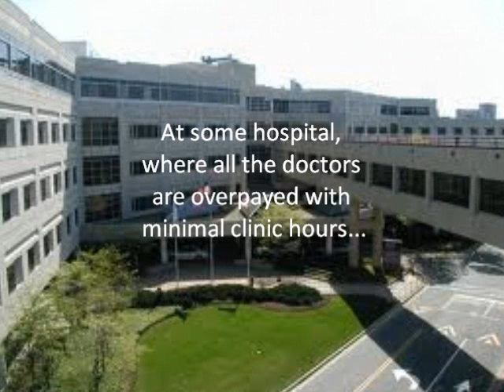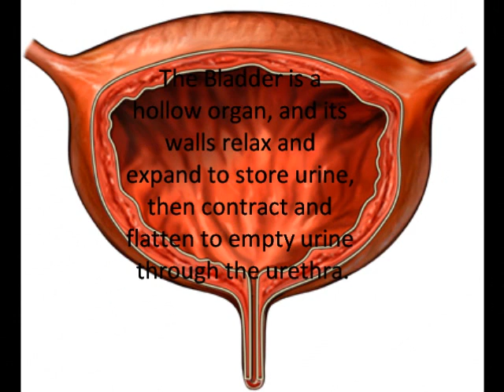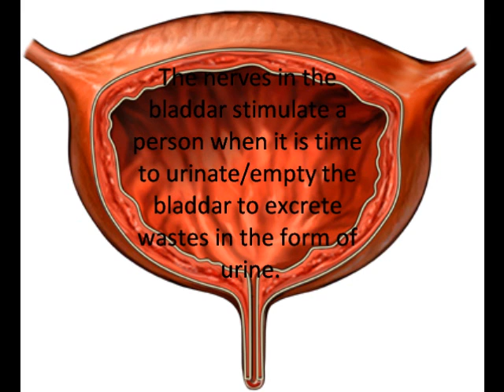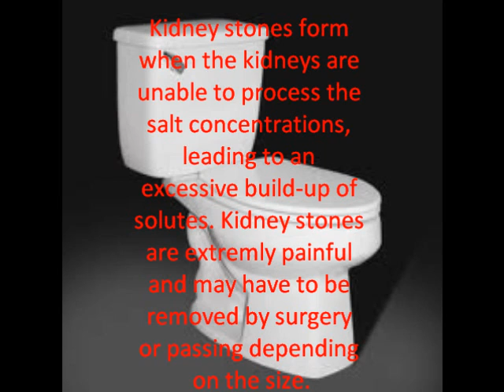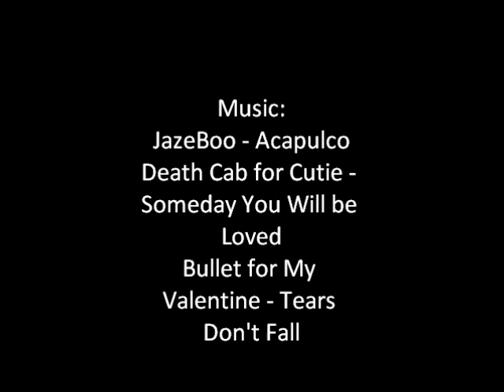Physio Film Festival